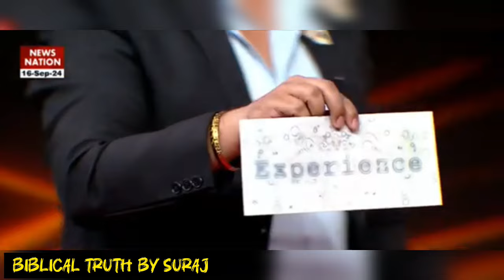दुनिया के सामने उड़ाई यीशु मसीह की सामर्थ की मजाक जल्दी देखो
दुनिया के सामने उड़ाई यीशु मसीह की सामर्थ की मजाक